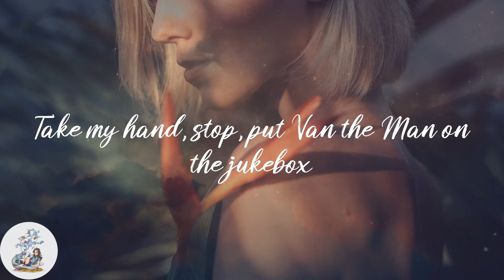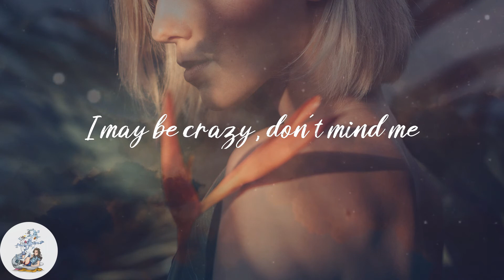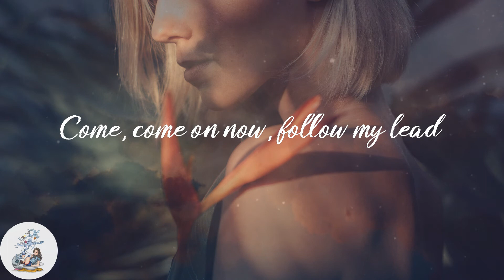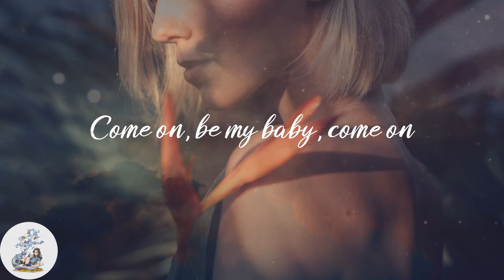Ed Sheeran - Shape of You (Lyrics)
💫Lyrics:
Oh—I—oh—I—oh—I—oh—I
I'm in love with your body
Oh—I—oh—I—oh—I—oh—I